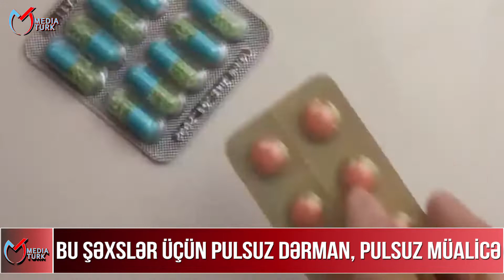Bu şəxslər üçün pulsuz dərman, pulsuz müalicə - Media Turk TV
Bu şəxslər üçün pulsuz dərman, pulsuz müalicə

SON XEBERLER BUGUN 2022 - SON DEQIQE XEBERLER